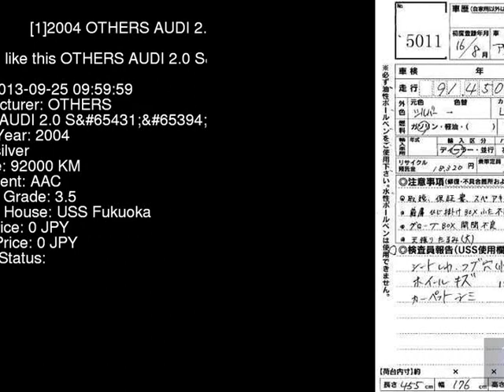2004 OTHERS AUDI 2.0_S 8EALT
the Authority on JDMs since 2007!  . Details on this car from auction in Japan